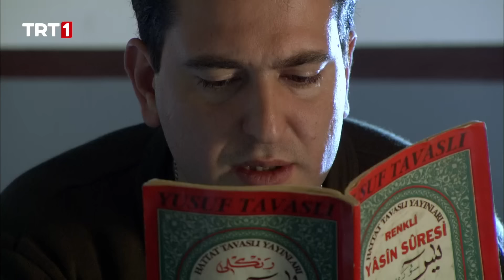Sakarya Fırat 86. Bölüm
Osman ve Kerküklü kurşunları bittikten sonra helalleşip kasaturalarını çıkarırlar. Hakan ve Poyraz timini, Osman ve Kerküklü’yü geride bırakmanın acısı perişan etmiştir. Osmanların kayıp haberi Atabey’dekileri yıkar. Fatma yataklara düşer. Esma ve Keklik Ana’nın durumu da farklı değildir. Osman ve Kerküklü ise bir köye varabilmek için zorlu dağ şartlarında yürümektedirler. Osman’ın omzuna aldığı yara gittikçe kötüleşir. Son dönemde yaşanılan başarısızlıklar üzerine Necla, Miro ve Bakır acilen büyük ve etkili bir eylem yapma kararı alır. Poyraz Timi ise karakola gelen kişiyi görünce şok olur.